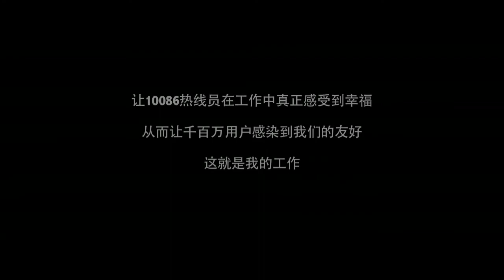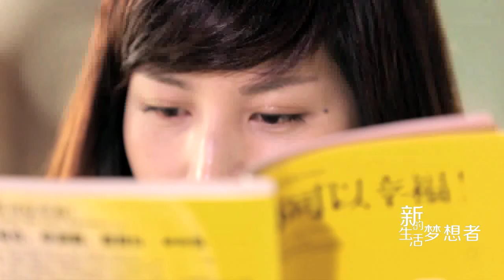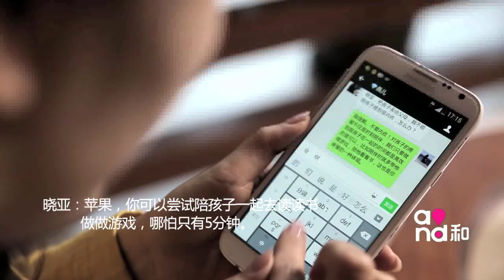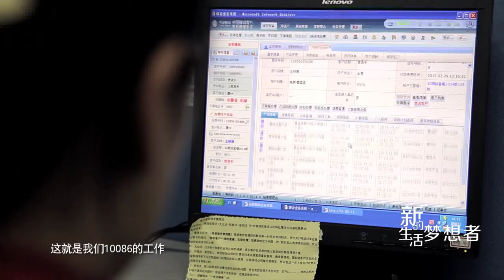凤凰自制【甲乙丙丁】新的生活梦想者：李晓亚